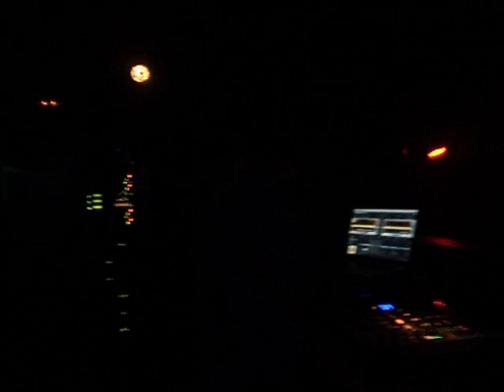Spektral @Row 14 -28-5/2011